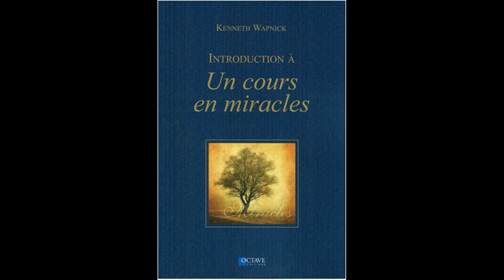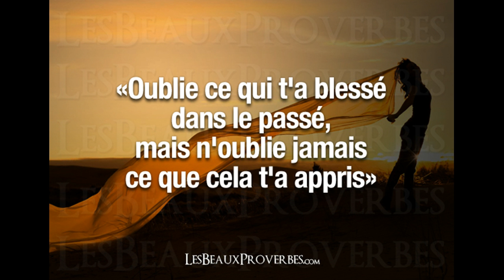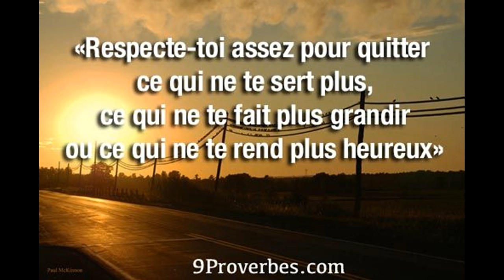UN COURS EN MIRACLES - 237 - CHAPITRE 29.3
Chapitre 29  LE RÉVEIL

I. Combler le fossé 651
II. L'arrivée de l'Invité 653
III. Les témoins de Dieu 656
IV. Rôles de rêve 657
V. L'inchangeable demeure 659
VI. Le pardon et la fin des temps 661
VII. Ne cherche pas à l'extérieur de toi 663
VIII. L'antéchrist 665
IX. Le rêve de pardon 668